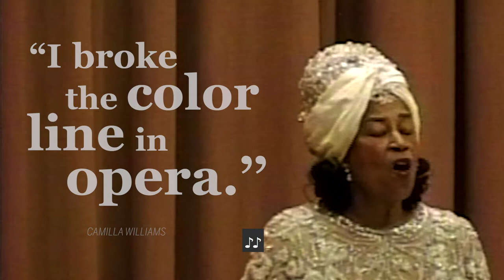Camilla Williams | Women Who Built Indiana University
Camilla Williams broke racial barriers by becoming the first African American woman to secure a contract with a major U.S. opera company, and IU’s first black professor of voice.